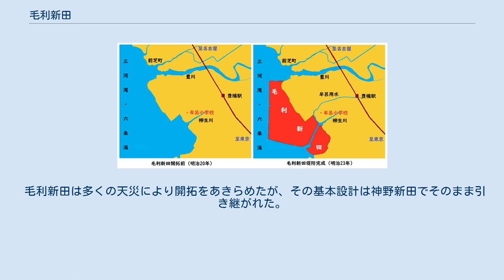毛利新田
毛利新田の開発前後の比較地図 毛利新田（もうりしんでん）は、明治時代に三河国渥美郡牟呂・磯邊・大崎の3か村にまたがる海岸の地先の洲（現在の愛知県豊橋市神野新田町）を干拓した新田である。
 現在の神野新田（じんのしんでん）として再開拓される前に造られ、その後消滅した干拓地で、堤防の形と位置は神野新田が引き継いだので、毛利新田は現在の神野新田と同じ形状、面積であった。
 第百十国立銀行（後の山口銀行）取締役であった山口県の毛利祥久が、明治21年（1888年）に銀行の融資事業として開拓工事を開始し、明治23年（1890年）に堤防は完成して、豊橋の昔の名前である吉田から吉田新田と名付けられたようである。
 しかし、近隣住民は毛利が作ったので毛利新田と呼んでいた。
 しかし、翌明治24年（1891年）に濃尾地震で堤防の破損、その翌年の明治25年（1892年）に波浪による堤防崩壊により新田は元の海原に戻り、復旧のめどが立たてられず開拓を断念した。
 工事開始から新田消滅までの5年間だけ存在した新田であったため、毛利新田の詳細を知る人は少ない。
 その後、初代神野金之助が新田に関する全権利を買い取り、再開拓となる。
 神野新田は毛利新田の基本設計を引き継いだが、脆弱であった堤防は毛利新田のノウハウから、巨大化と人造石による表面保護で強固なものに改良した。
 豊橋市を流れる豊川（とよがわ）を中心にした河口は三河湾に広がる六条潟（ろくじょうがた）と言い、川からの土砂が冬季の西風による打ち寄せる波で海岸に洲ができた遠浅の海である。
 そのため、江戸時代初期から干拓事業が盛んで江戸時代末期までに合計25の新田が作られた。
 干拓は豊川にできた洲、および三河湾沿岸の洲を西へ西へと広げてきたが、冬季の強烈な西風による波浪で堤防が破壊されるため、明治以降は海岸の西に延びる広大な洲がありながら、新田開拓はあきらめられていた。
 しかし、強固な堤防で囲えば江戸時代に作られた25の新田の総面積に匹敵する、1千町歩（1,000ha）を超える広大な新田が確保できることを愛知県庁は認識していた。
 江戸時代に開発された25の新田（50音順で括弧内は完成年） 旧長州藩士が金禄公債を元にし、明治11年（1878年）に第百十国立銀行（後の山口銀行）を創立し、初代頭取には毛利祥久の養父の右田毛利家12代当主、毛利親信（養子で姉と結婚）が就任した。
 明治13年（1880年）の頃、愛知県庁土木課の山口県人の岩本賞壽が、牟呂の海岸沖の寄り洲が干拓に適していることを発見した。
 明治18年（1885年）に親信が亡くなって祥久が家督を相続し、第百十国立銀行の取締役に就任したが、銀行は融資先が無く困っていた。
 同年、山口県人の勝間田稔が愛知県令（後に知事と改称される）に赴任したので県土木課の岩本賞壽は、同県人で先輩である勝間田稔に牟呂海岸沖の寄り洲の事を報告した。
 勝間田は長州藩の元家老家が取締役をしている第百十国立銀行が融資先に困っているので、明治19年（1886年）に愛知県庁も全面支援するとの条件で、牟呂海岸沖の新田開拓を勧めた。
 明治20年（1887年）、毛利は第百十国立銀行の資金をもって新田開拓を決意したが、大工事のため愛知県庁から監督を出してもらうよう願い出た。
 その頃、八名郡（現・新城市）の一鍬田から豊川の水を取り入れるために、日照りで困っていた賀茂、金沢、八名井の3か村が用水工事を開始したが、資金不足で補助を愛知県庁に願い出ていた。
 勝間田県令は新田に必須の水を賀茂、金沢、八名井用の用水を新田まで延長するのが都合が良いと毛利に勧め、毛利にとっても渡りに船と新田工事に先立ち、毛利は明治20年（1887年）に用水工事を開始した。
 新田工事は、明治21年（1888年）愛知県庁が毛利祥久の願いを聞き入れ、県庁工事に準ずる扱いとし、監督も県庁から派遣することとし、同年に県庁主体で新田工事の起工式を行った。
 明治23年（1890年）に数回の天災を克服して堤防が完成し、工事の山場がクリアーできたので愛知県庁は工事から手を引き、工事全権を毛利に返還した。
 新田は正式名は吉田新田、通称は毛利新田と呼ばれ、翌年の明治24年（1891年）濃尾地震で新田の堤防が破損したので何とか復旧したが、その翌年の明治25年（1892年）に地震で傷んでいた堤防が暴風雨による波浪で壊滅し、毛利新田は元の海原に戻ってしまった。
 住民を含む多くの死者も出るなど壊滅的被害となり、復旧のめどが立てられず、...